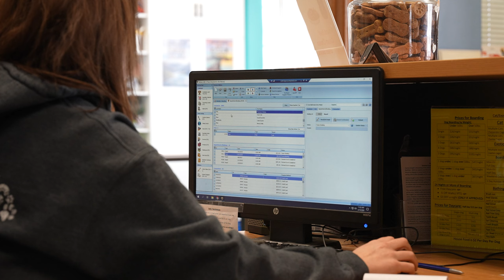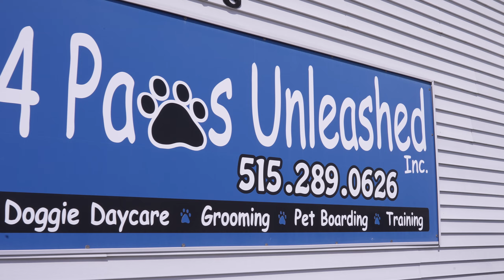Do pets need I.T. ? Tier 3 - Testimonial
For the past 15 years, 4 Paws Unleashed, Inc has been providing a safe and comfortable haven for pets of all shapes and sizes. The founder and owner, Corrine "Cori" Graves, has always had a deep love and passion for caring for animals, and she built 4 Paws with the vision of creating a second home for pets while their owners are away.

In this video, Cori talks about how Tier 3 technology has helped her avoid technical disasters and eliminate the stress of computer problems. With reliable technology solutions in place, Cori can focus on what she does best: running her business, leading her team, and creating a nurturing environment for pets.

About us: Tier 3 Technology is a trusted Managed IT Services and Security Solutions provider for professional service businesses and state and local governments throughout the upper Midwest. We are passionately invested in the relationships we have with our clients.

Cybersecurity Solutions. IT Compliance. vCSO Services. Co-Managed IT Support.